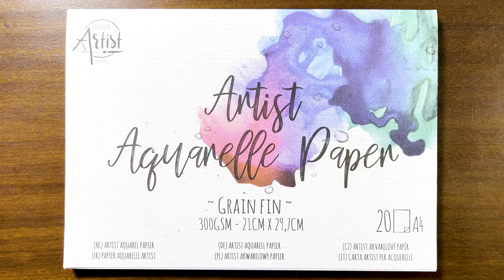Draw a Happy Dragonfly - Simple Draw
Hello, our Friends!
This time let's Draw a Happy Dragonfly! :)